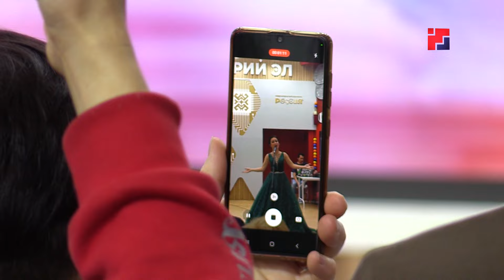Марий Эл ТВ: Театр фестиваль-влак - «Россия» ончерыште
Театр фестиваль-влак - «Россия» ончерыште. Ий еда кундемыштына 8 тӱрлӧ фестиваль эртаралтеш. Нунын коклаште «Кеҥежымсе тургым», «Келшымаш кӱвар» да «Майатул». Тиддеч посна курчак театр «Яндар» фестивальым, Самырык театр – «Йоча да самырык-влаклан современный пьесе» вашлиймашым эртарат. Чыла фестивальын ик эн тӱҥ амалже – регион-влак кокласе кылым пеҥгыдемдаш да туристын чотшым кугемдаш.